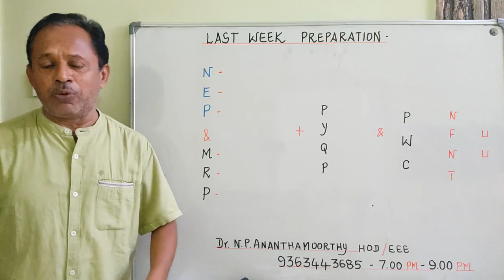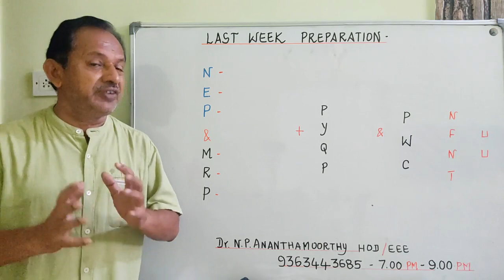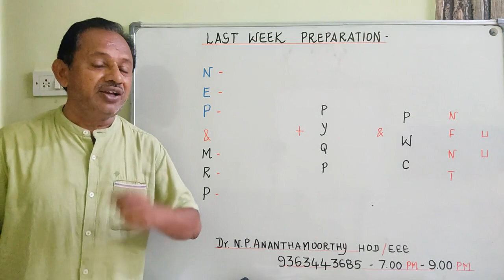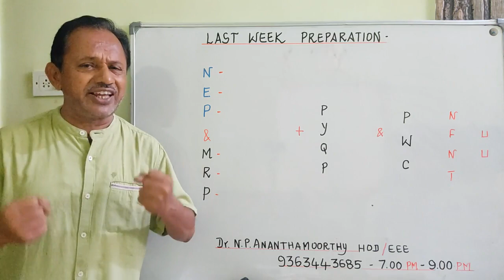NEET 2023 | Last Week Preparation Methods | NEP & MRP | NFNT | கடைசி வாரத்தில் என்ன செய்ய வேண்டும் ?